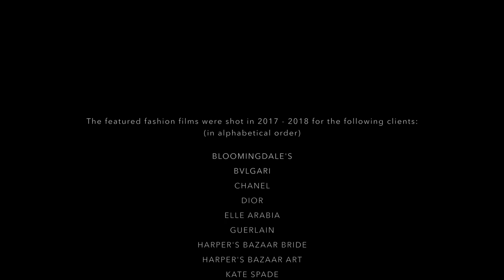Fashion Film 2018 Showreel by Tamas Sabo - Directed by VIVIENNE & TAMAS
A short selection from my last year's (2017) works on the field as a fashion film director.

►BIO
VIVIENNE & TAMAS is a fashion photographer and fashion film director duo formed by Vivienne Balla and Tamas Sabo. The creative duo is specialized in fashion, beauty, jewellery photography and fashion film. Working all across Europe especially in Paris, London, Milan and Berlin.